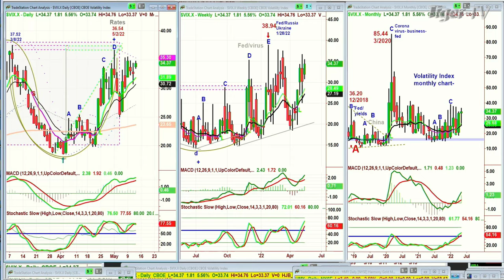May 12th, 9AM ET Market Update on TFNN - 2022